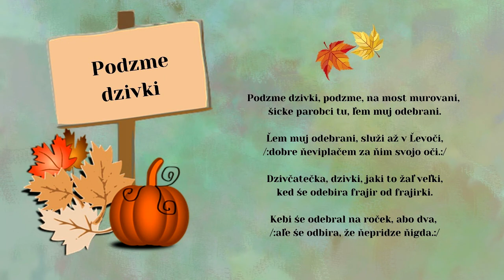Anna LECHMANOVÁ, Podzme dzivki, ľudová, Videorohaľ